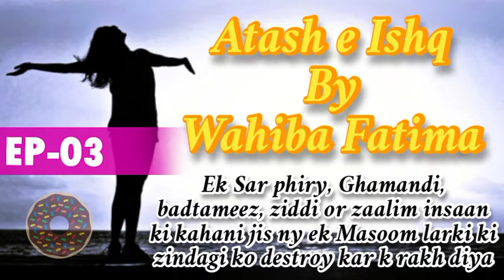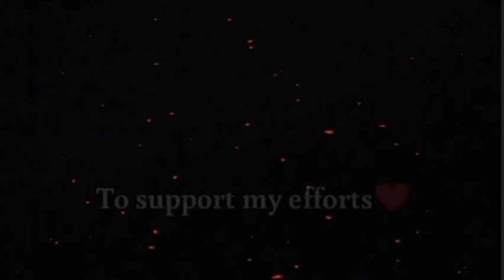Atash e Ishq by wahiba fatima | Episode 3 | urdu novels reading